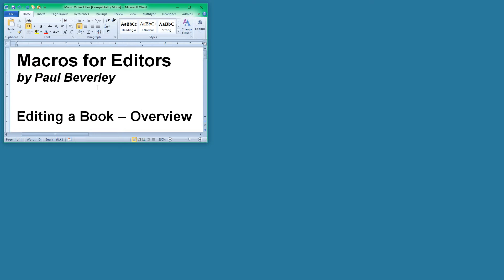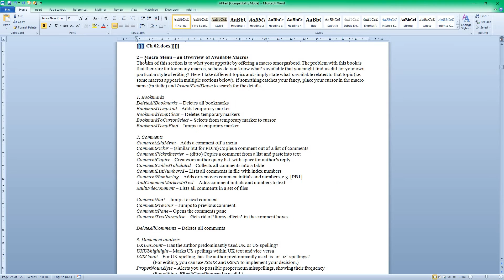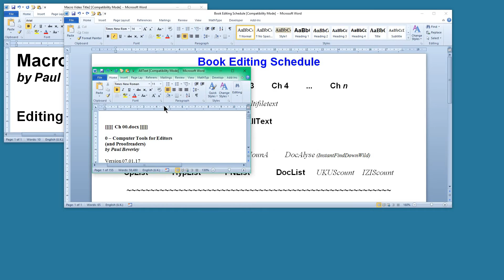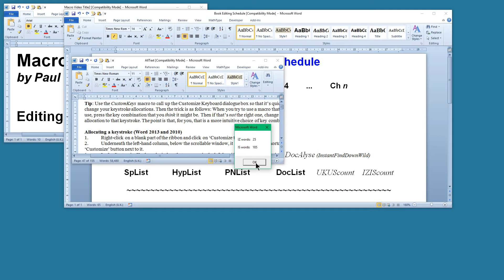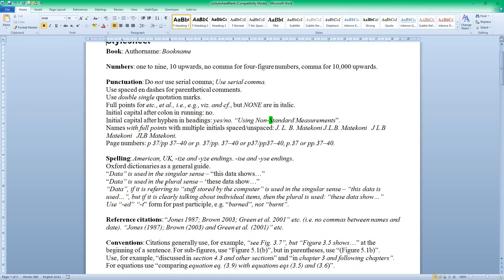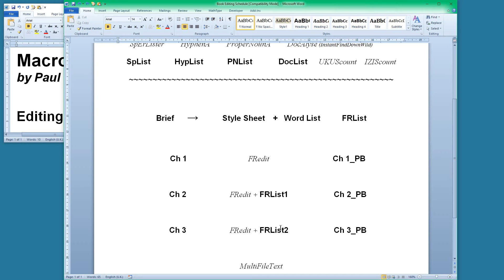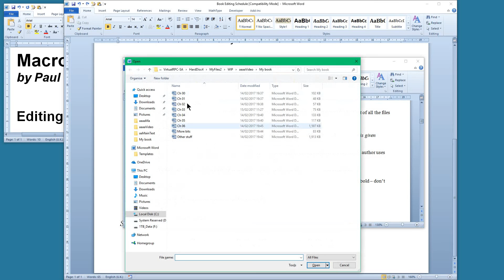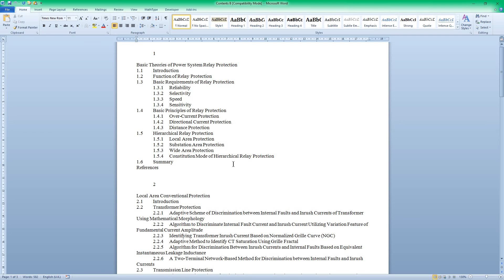Book editing using macros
A possible work pattern for using macros in editing a multi-file book